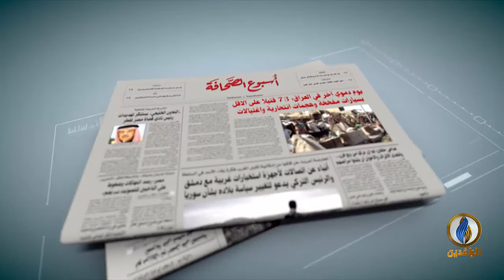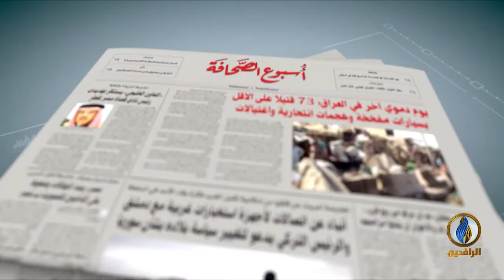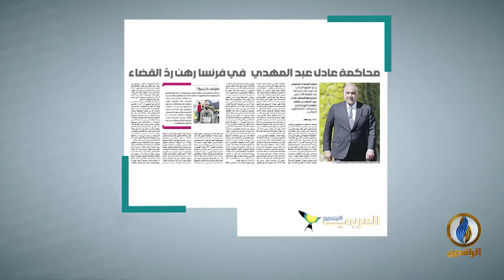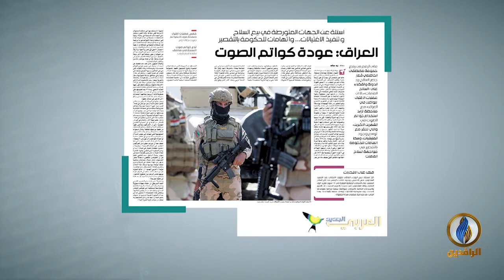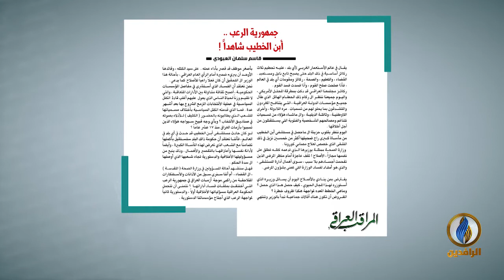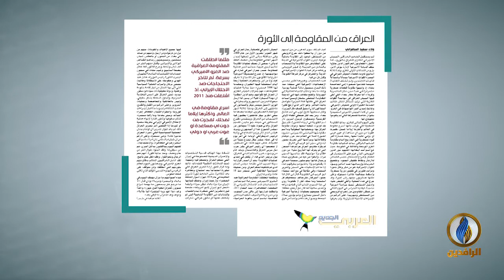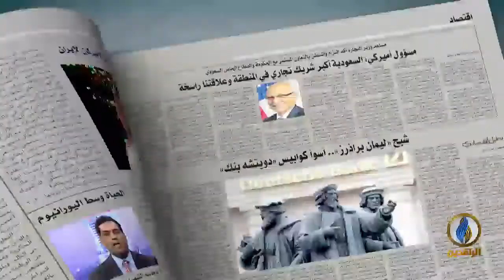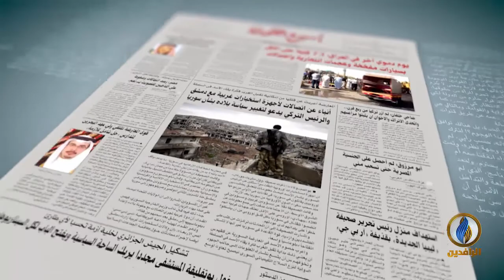أسبوع_الصحافة | الحلقة 282 - ضيف الحلقة الدكتور عبد الرزاق الدليمي - أستاذ الإعلام في جامعة البتراء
تقديم:
إحسان يوسف